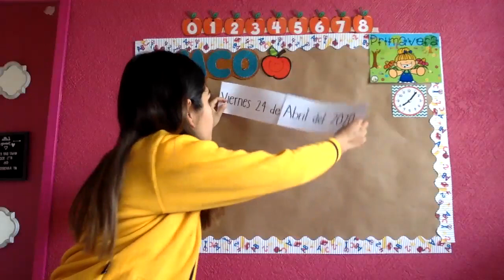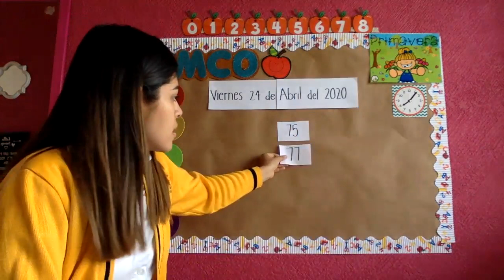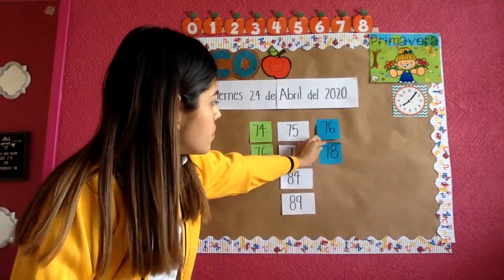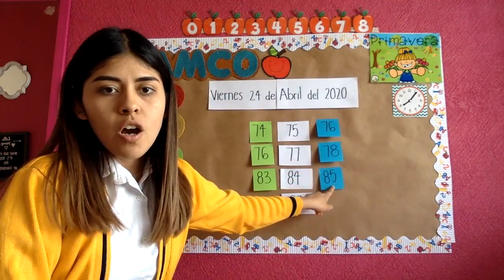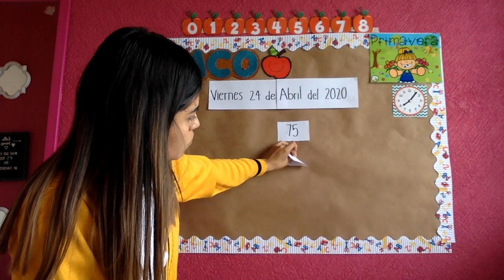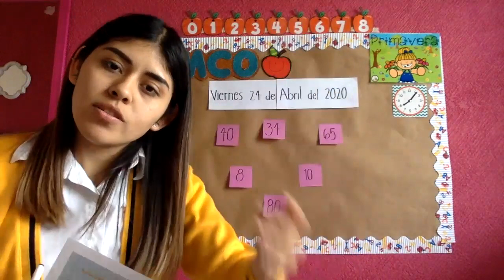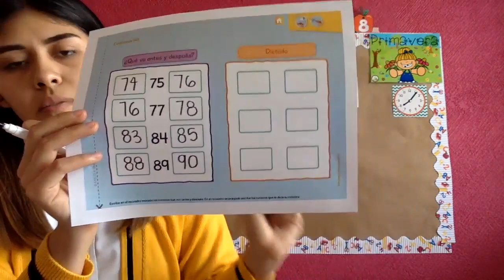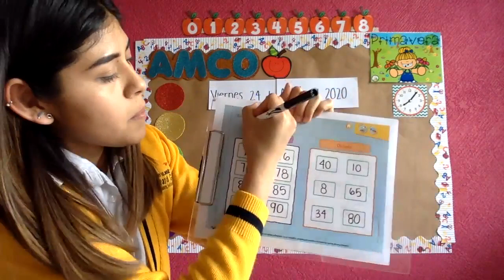3rok español 24ABRIL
video 3ro kinder español correspondiente al 24 de abril